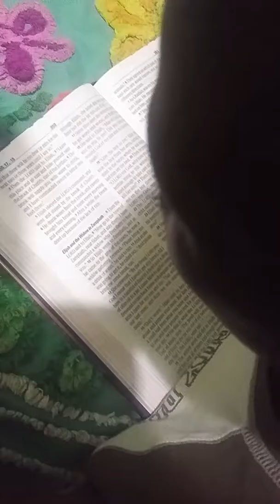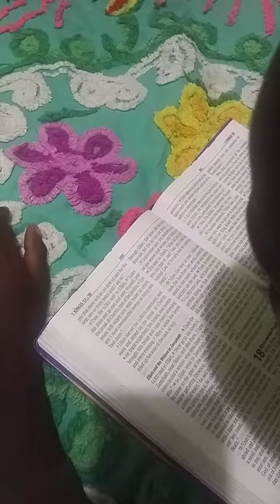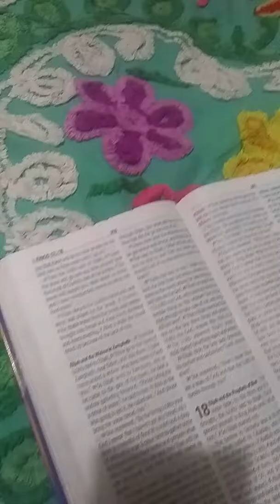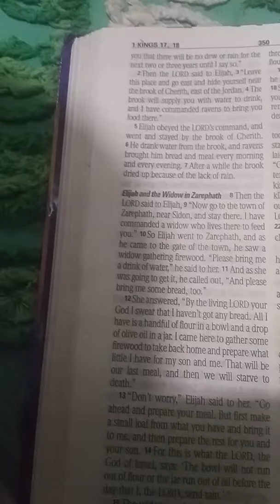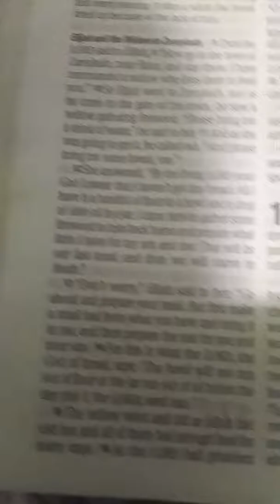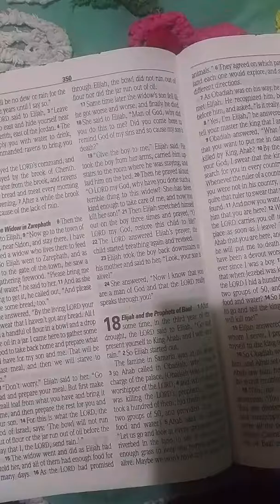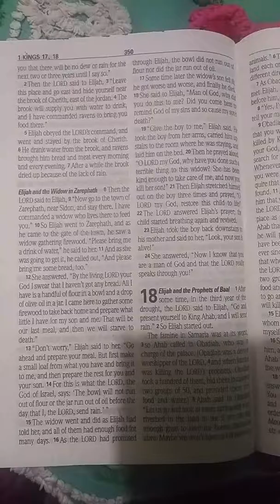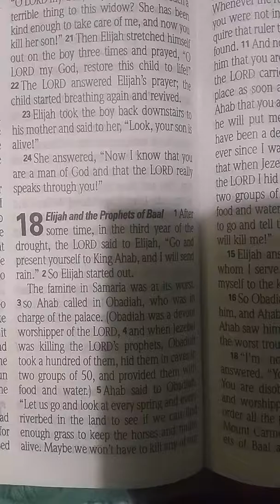Young Israelites being taught to read scriptures as soon as they can speak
I Kings learn to read lesson by Israelite 7 years old

a celebration of Jamaican and black science